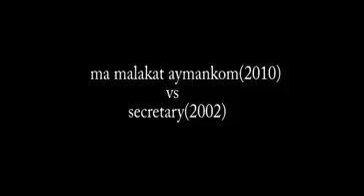Ma malakat Aymankom stolen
مقطع من مسلسل "ما ملكت أيمانكم" منسوخ حرفياً عن فيلم انتاج 2002
و هناك المزيد من المقاطع